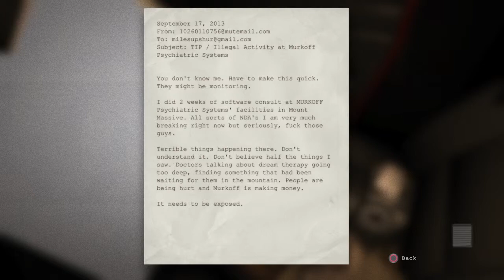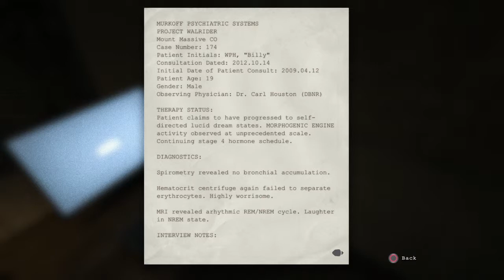Outlast Live Gameplay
Let me know if you guys want more!